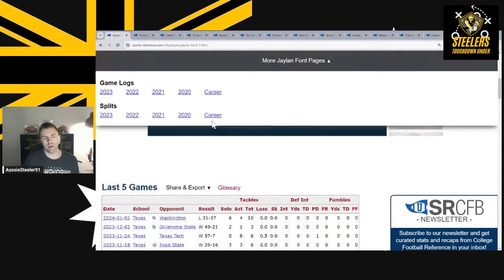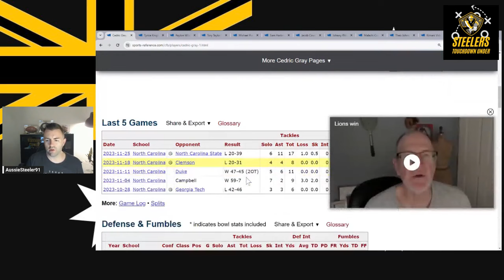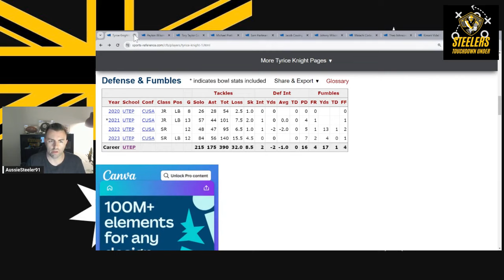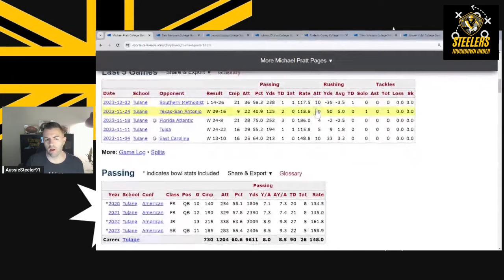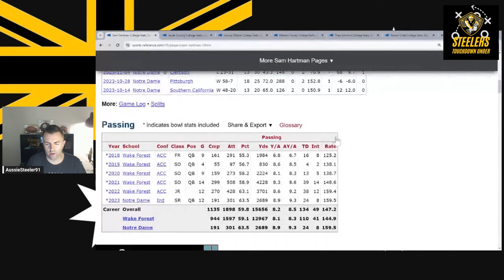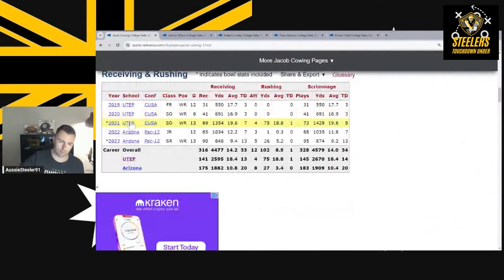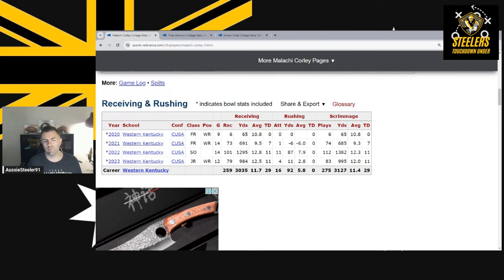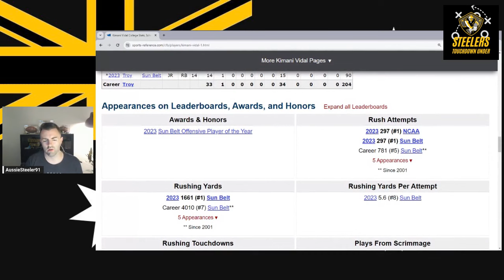Steelers Draft Prospects to Watch at The Senior Bowl: LB, WR, QB, TE, P & RB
On this episode of Steelers Touchdown Under: Matty discusses and previews 13 Steelers relevant 2024 NFL Draft Prospects across inside-linebacker, quarterback, wide receiver, tight-end, running back, and even a punter! Are any of these guys worth picking in Round 1 at #20? What priority should the Steelers draft these positions? Do you have a preference from any of these three guys? And which player could be the biggest steal for the Steelers?

Hear what Matty has to share on these five NFL Draft defensive linemen prospects in this latest episode in the Steelers War Room series.

As always, leave your thoughts & opinions in the comments below!